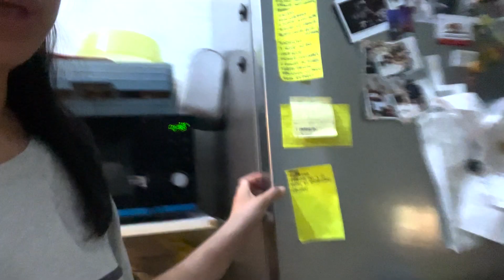Hindi ko pala kaya ang 4 na anak mars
nangapitbahay kami para mgshare ng ciliege na pinamitas nmin kahapon ^_^ at mars di ko ata kaya ang 4 kids. hahah pero ang saya!